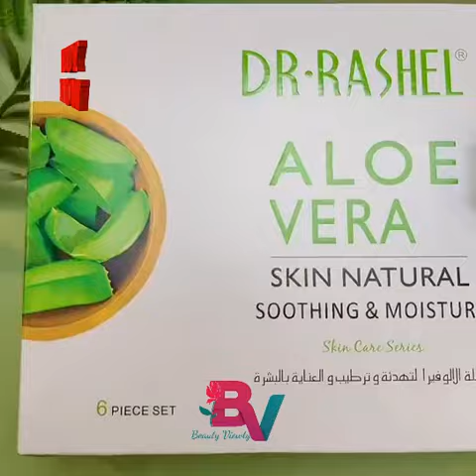Dr Rashel Products Display (unboxing) | Aloe Vera and 24 Gold Series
{100% Original Product with full Guarantee Result}
beauty products in Pakistan.
Like our Facebook Page, We also take orders there.